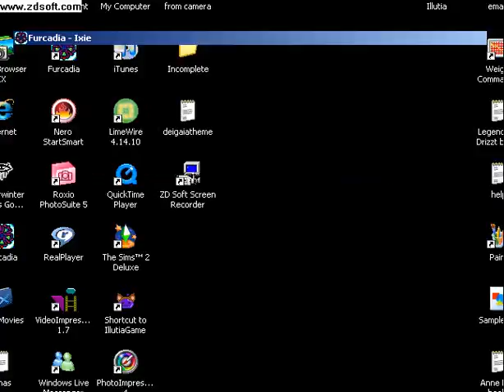FREE DIGOS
long time ago. [: